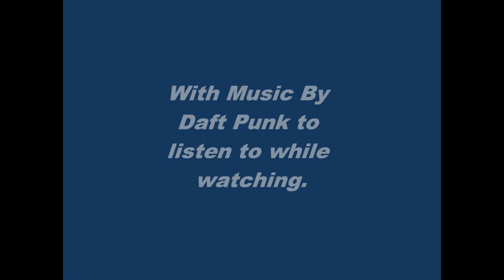Kumoricon 2010 pics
FINALLY DID THIS. . .if you want photos pm me and I'll figure out how to send it to you.